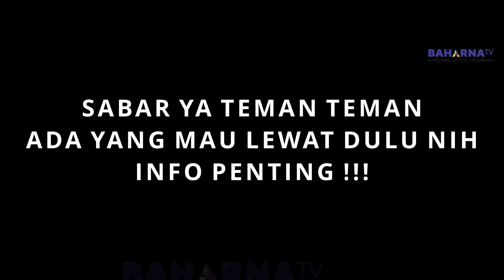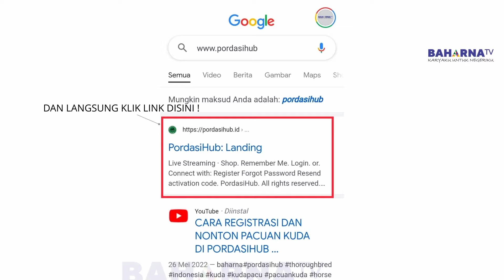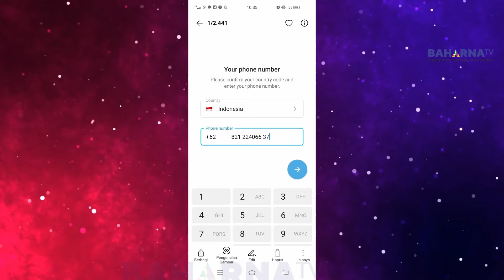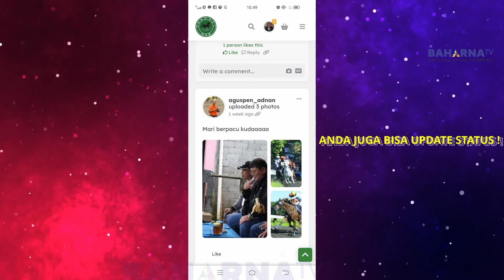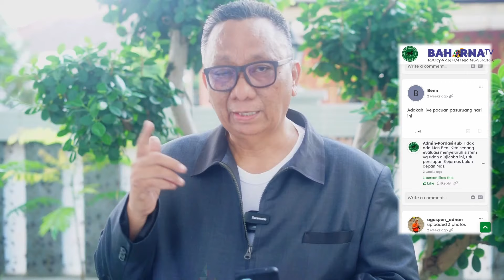SIARAN TUNDA PIALA 3 MAHKOTA SERI 2 2022 | KELAS 3 TAHUN DERBY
Kembali di kesempatan kali baharna tv akan menampilkan tayang race siaran tunda piala 3 mahkota seri 2...kelas 3 tahun derby yang sangat seru dan menegangkan,,Tonton terus BAHARNA TV jangan lupa subscribe, like, comment dan share'